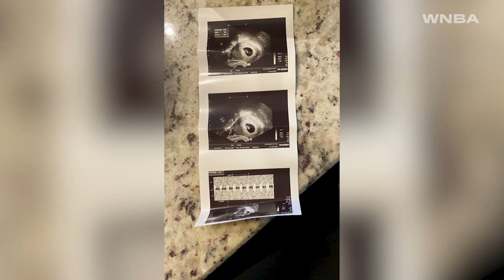The WNBA Presents Motherhood Part 1 featuring Napheesa Collier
The WNBA Presents Motherhood featuring Napheesa Collier :orange_heart:

Napheesa vlogged her pregnancy journey and shares with us her path to making a return to the W.

The 26th season of the WNBA is here and it's MORETHAN you're ready for!